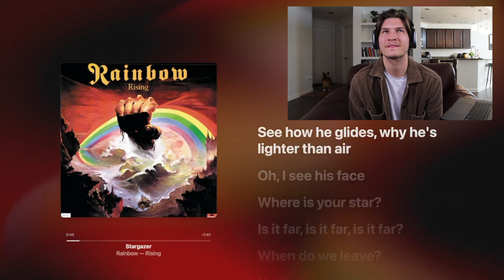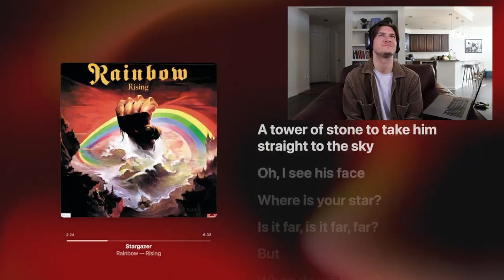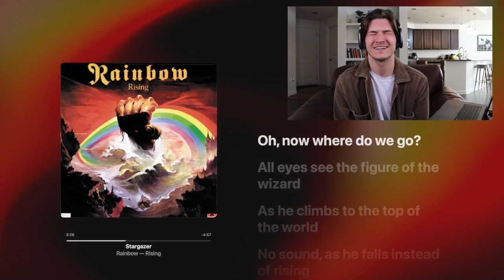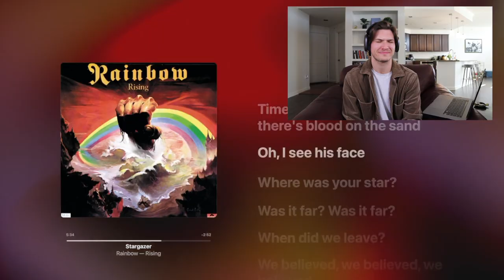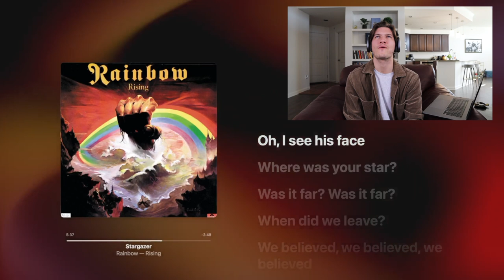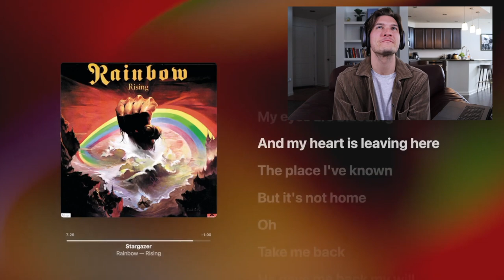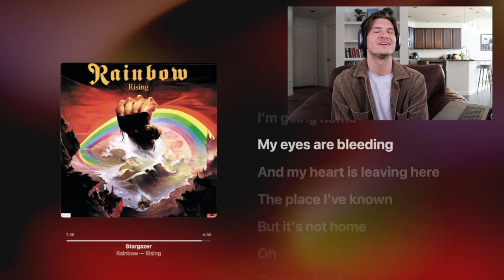First Time Listening to STARGAZER by Rainbow and Blindly Reviewing it - ANALYSIS + REACTION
Is there a song or album you want me to check out? Personal reviews sent directly to you! 👇

Do I love '70s music? Yes.
Do I now love '70s Metal music? Hell yes.

Things I love and use:
Airpods Max
Apple Watch Bands I Love
Macbook Pro 2019
The Iced Coffee I Shamelessly Guzzle
Soundproofing Foam
Ring Light
Canon M50 Mark II
Camera Mic
Camera Tripod
1TB HD

My favorite books:
Dancing The Dream
Jonathan Livingston Seagull
As A Man Thinketh
Conversations With God
The Power of Your Subconscious Mind
My Friend Michael
The Game of Life
Zero Limits
The King of Style
Happier Than God
Reflections on the Art of Living
Moonwalk: A Memoir

THANK YOU for supporting my channel, so that I can continue to provide you with free content each week.

"Stargazer" is a song by the British-American rock supergroup Rainbow, released as fifth track from the band's second studio album Rising (1976). It is an epic song narrating the story of a powerful wizard whose attempt to fly by constructing a mystical tower to the stars leads to the enslavement of vast numbers of people. "Stargazer" is notable for its musical complexity, with the guitar, lyrics, and drum solo cited as significant examples of the talents of guitarist Ritchie Blackmore, singer Ronnie James Dio, and drummer Cozy Powell.
Band leader Ritchie Blackmore retained only singer Ronnie James Dio from the previous album line-up, and recruited drummer Cozy Powell, bassist Jimmy Bain and keyboard player Tony Carey to complete the new roster] Recorded in Munich in less than a month, the album was overseen by rock producer and engineer Martin Birch. The band was originally billed as Ritchie Blackmore's Rainbow in the US, but was titled simply Rainbow on this release.

0:00 - Intro
1:45 - Song Background/History
2:32 - Disclaimer
2:58 - Song Begins
12:48 - Initial Thoughts
14:11 - Expert’s Corner
17:42 - Grading the Song
22:30 - Final Thoughts